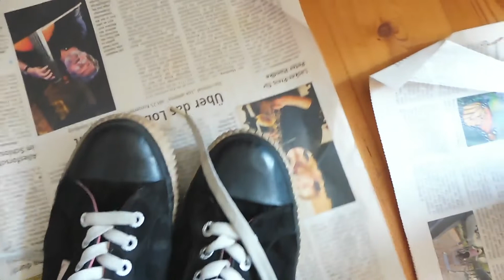MY AUTUMN LOOKBOOK 2018//Lynn Saphir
Hey my dear Sapphires,
here's my first Lookbook, I hope you like it🤗

Love youuu!!!😘